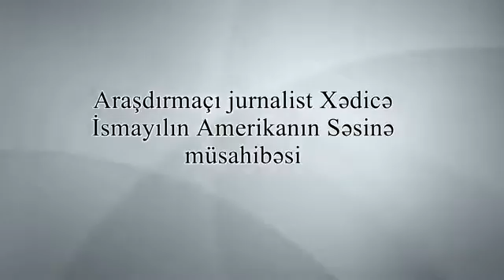MEDİA İNFORM-TV Xədicə İsmayılovanı, həbs gözləyirmi......?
MEDİA İNFORM-TV  təqdim edir.